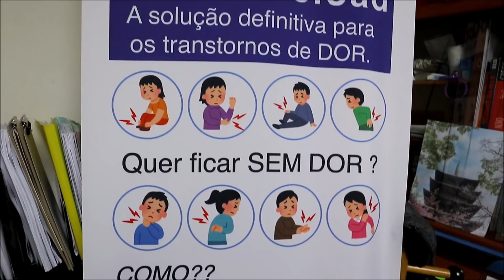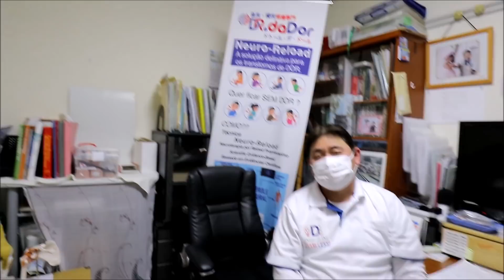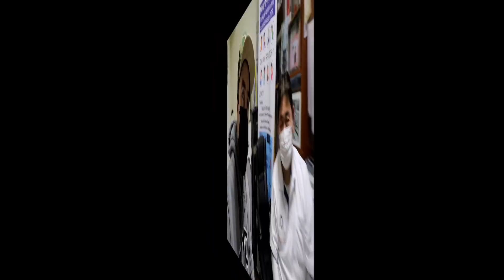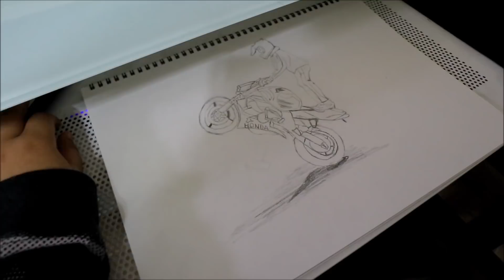TIVE QUE PROCURAR UM ESPECIALISTA